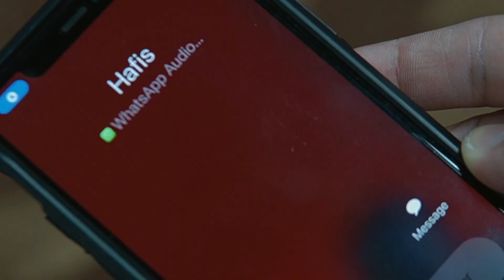AKU INDA JADI KE BALI PASAL...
Last registration at Cosmopolitan College will be on 21 March 2023!